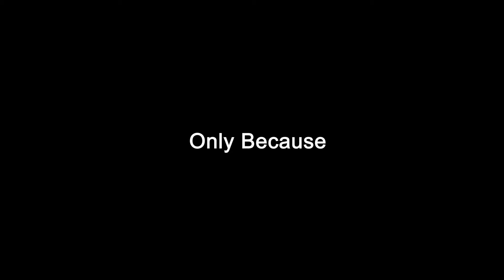Trailer Po-Cheng Tsai (part 2)